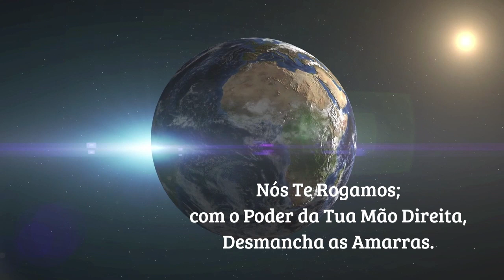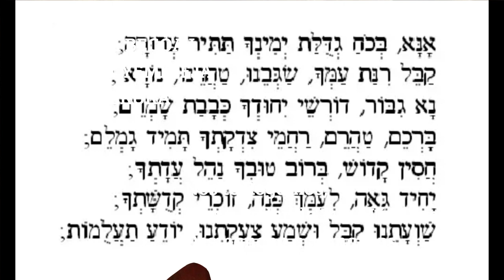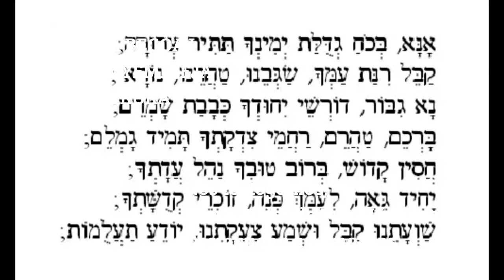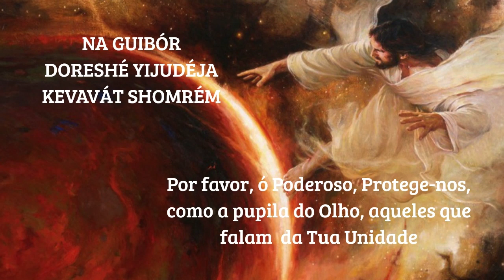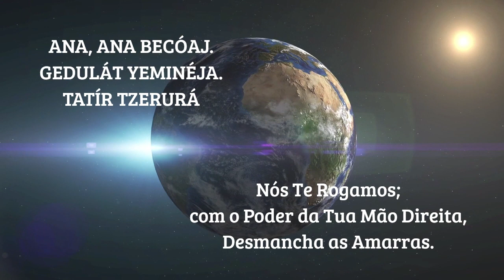Ana Bekoach - Oração Poderosa de Conexão com Deus - Ative sua Essência Divina - Ana Bekoach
Ana Bekoach - Oração Poderosa de Conexão com Deus - Ative sua Essência Divina - Ana Bekoach [Autoconhecimento] [Co-Criação]

✅  Quer ter livros físicos ou kindle sobre Autoconhecimento e Desenvolvimento Pessoal? Veja as ótimas recomendações de livros abaixo:

- A ciência de ficar rico - Wallace D. Wattles
- Antiestresse para todos: Controlando a ansiedade, colorindo a vida - Augusto Cury

- Óculos Bloqueador de Raios da Luz Azul de Celular e Computador, PREVINE DOENÇAS DEGENERATIVAS OCULARES e diminui a irritação e cansaço dos olhos, causados pela tela branca dos dispositivos. Proteja seus Olhos.
- Lista de óculos anti luz azul - vários modelos e preços

- Mais Esperto que o diabo - Napoleon Hill
- Comece pelo mais difícil - Brian Tracy
📚 "Prosperidade - Fazendo Amizade com o Dinheiro" - Lair Ribeiro
- "Pai rico, Pai Pobre" - Robert T. Kyiosaki
📚 "BIBLIA JUDAICA COMPLETA CAPA ONETONE MARROM - David H. Stern
- Poder sem limites: A nova ciência do sucesso pessoal - Tony Robbins
- Limite zero: O sistema havaiano secreto para prosperidade, saúde, paz, e mais ainda - Joe Vitale
- Marco zero: A busca por milagres por meio do Ho'oponopono - Joe Vitale
- A força do poder da fé - Joseph Murphy
- 25 Leis Bíblicas do Sucesso - Willian Douglas

Olá amigos do Canal Oficina de Autoconhecimento.  ⚜️

Ajude-nos com seu like  👍  em reconhecimento da utilidade do conteúdo que te oferecemos. Também acione o 🔔 para ser avisado de novos conteúdos.

✅ Sua inscrição em meu canal também é muito apreciada, me motiva e me fortalece para criar mais conteúdos. 🔊  😉

Gratidão por ajudar!

Seguimos neste Vídeo com a Poderosa Oração Hebraica "Ana Becoaj", ou "Ana Bekoach" Composta pelo Rabino Nehunia ben Hakkaná, no século 1, e fundamentada no Antigo Testamento no Livro de Gênesis.

Este vídeo trata-se de uma ação no sentido de agradecer e venerar o Criador de TUDO, e me colocar a disposição de me sintonizar com suas leis Divinas para meu crescimento pessoal, profissional e espiritual.
Oração também é uma ferramenta de se colocar aos pés do Deus Criador, reconhecendo que somos co-criadores também, mas com limitações que carregamos conosco, e pouco a pouca as superamos.
Ouça esta linda oração Ana Becoaj e receba as vibrações inspiradoras do Criador.

Ótima audição para você!  🤜🤛